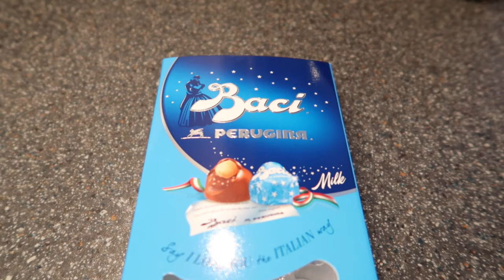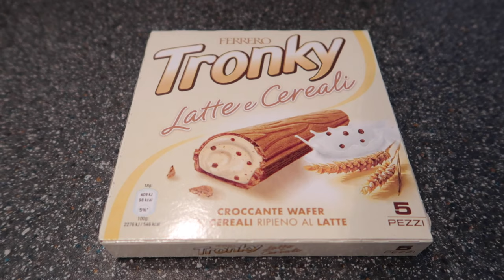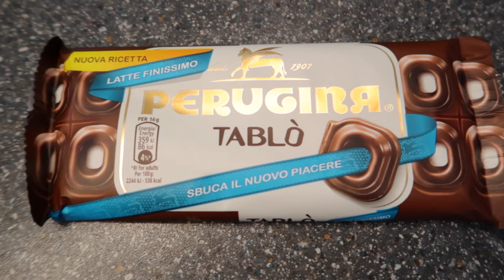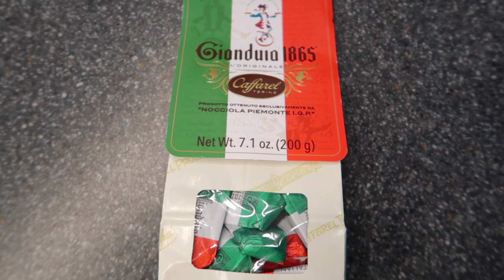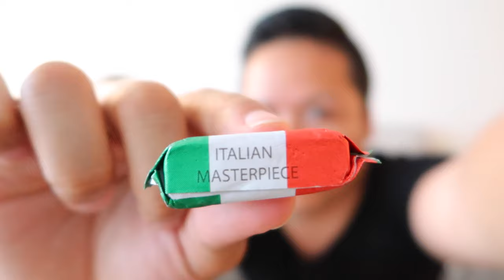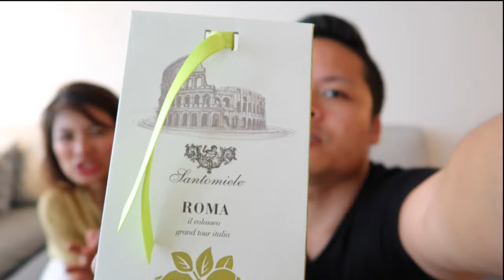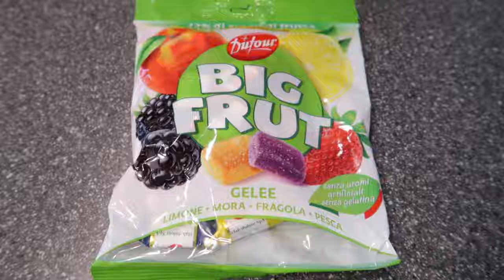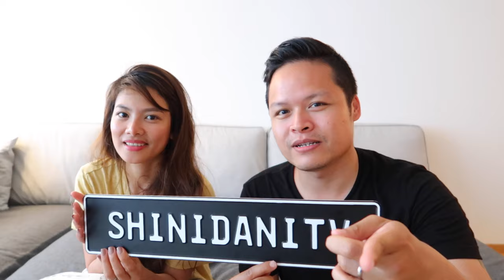Trying out sweets and chocolates from Italy!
This time we are trying some sweets and chocolates from our trip to Rome.

1. Perugina - Baci - Milk
2. Ferrero - Tronky - Latte E Cereali
3. Perugina - Tablò - Latte Finissimo
4. Caffarel Torino - Gianduia 1865
5. Santomiele - Limoncello
6. Dufour - Big Frut

About ShiniDaniTV:
Join Shinifer and Daniel as they recently moved to Switzerland to start a new chapter in their life.